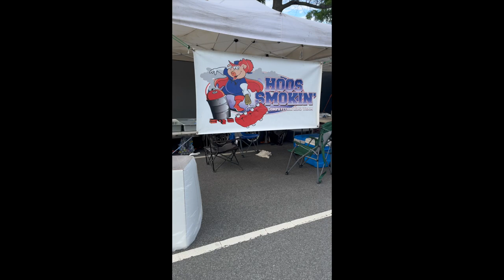DC BBQ Battle 2023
KAMADO VISION SMOKER

SMOKEY MOUNTAIN WEBER 18 INCH

SMOKEY MOUNTAIN WEBER 22 INCH

Maverick ET-732 REDI CHECK TEMP GAUGE

Maverick ET-733 REDI CHECK TEMP GAUGE